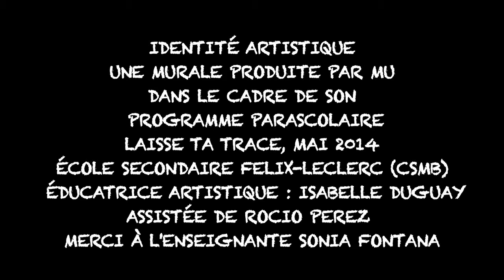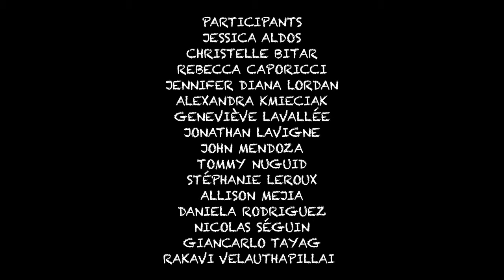TIME-LAPSE | Murale jeunesse @ École Félix-Leclerc, 2014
Murale réalisée par des élèves de secondaire 5 de l'école secondaire Félix-Leclerc dans le cadre des ateliers parascolaires d'art mural offerts par MU, 2014.

La murale porte sur la thématique de l'identité artistique et sa composition est basée sur l'idée que les couleurs et le rythme nous transportent et nous définissent. La trame narrative de l'œuvre — la chevelure du personnage féminin —  met en lumière le passage du noir et blanc vers les couleurs qui symbolise l'impact positif que l'art éveille en nous.

Merci et bravo à tous les participants :
Jessica Aldos, Christelle Bitar, Rebecca Caporicci, Jennifer Diana Iordan, Alexandra Kmieciak, Geneviève Lavallée, Jonathan Lavigne, John Mendoza, Thomas Michael Nuguid, Stéphanie Leroux, Allison Mejia, Daniela Rodriguez, Nicolas Séguin, Giancarlo Tayag et Rakavi Velauthapillai

Ce projet a été rendu possible grâce au financement de la Commission scolaire Marguerite-Bourgeoys ainsi qu'à la participation de l'éducatrice artistique Isabelle Duguay assistée de Rocio Perez.